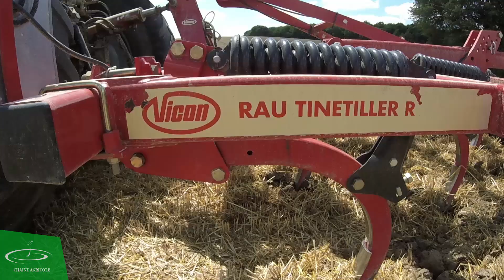Déchaumage avec le chisel Tinetiller de Vicon/Rau - 2015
Une démonstration du déchaumeur à dents de Vicon, le Tinetiller. Ici dans les pailles de blé récemment récolté. Le déchaumage permet d'enfouir la paille dans les 10-15 premiers centimètres, ainsi d’améliorer sa décomposition. Cela permet aussi de réaliser un faux semis pour faire lever les mauvaises herbes qui seront détruites rapidement lors des prochains semis dans quelques semaines.
Matériels dans la video ; tracteur Massey Fergusson 7495 dynavt ; déchaumeur Vicon Tinetiller.
Prise de vue : 30 juillet 2015